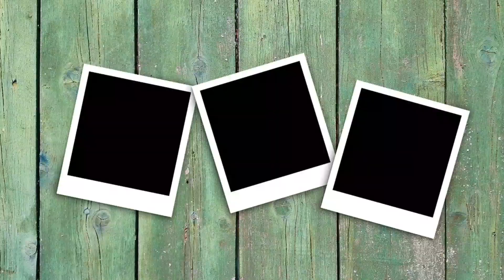CAR CAMPING TAYO NGAYONG VALENTINE'S DAY | waytogopostigos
Punta tayo ng TALISAY PORT SABANG CAM SUR. Perfect place for CAR CAMPING, SWIMMING, FAMILY OUTING and syempre dating place for your VALENTINES DAY!

Show some 💙🧡❤ guys!

Pls. follow WORNderLand SHOPEE Store as well 😘 🔻🔻🔻